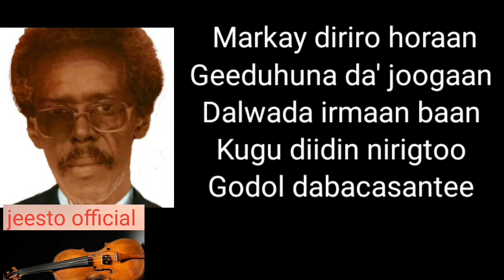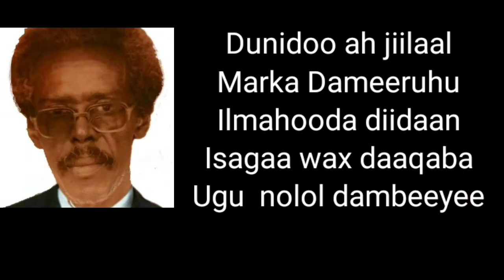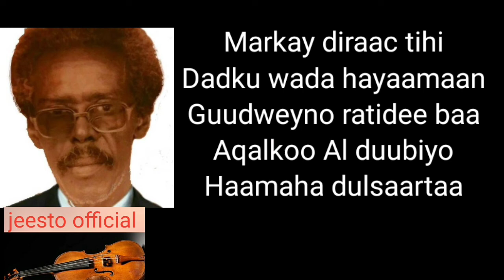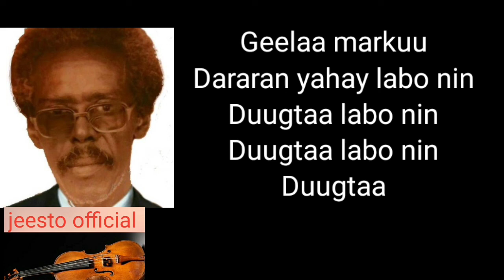maxamed saleebaan tubeec || heestii geela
Ku soo dhawoow Jeesto official ku xidhnow oo ha Naga fogaan kale soco heeso xula iyo xog waadixa oo sugan hadna sidaad u hesho fadlan subscribe, like and share dheh si uu dad badan u gaadho